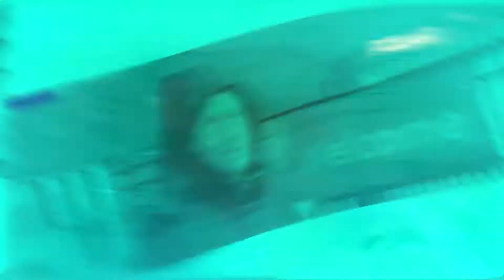Polar Plunge CIESC Volunteers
CIESC served our community by having volunteers and donations at the 2020 Polar Plunge at Eagle Creek. We helped raise money for Special Olympics Indiana.